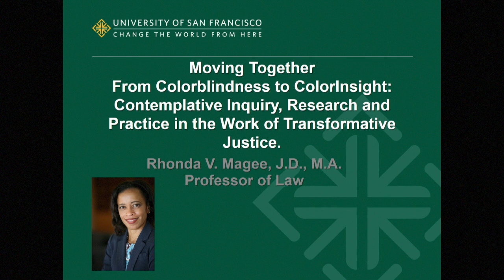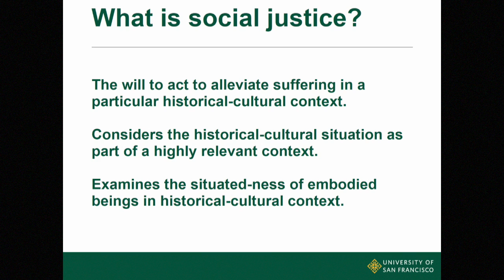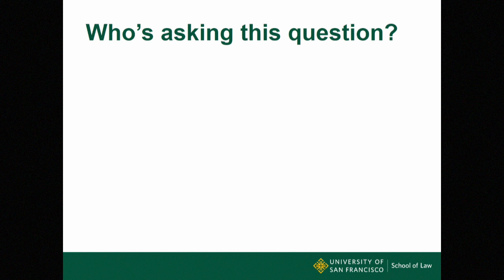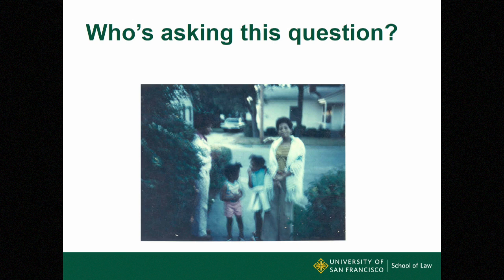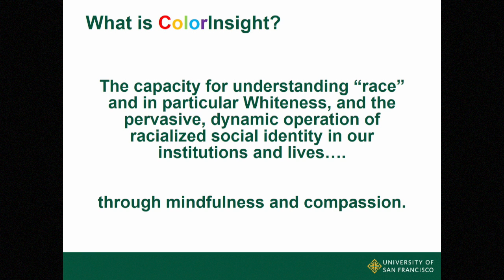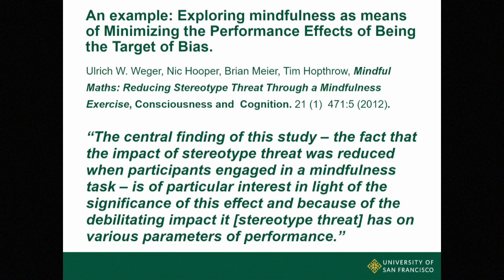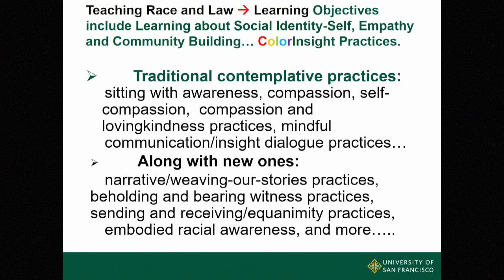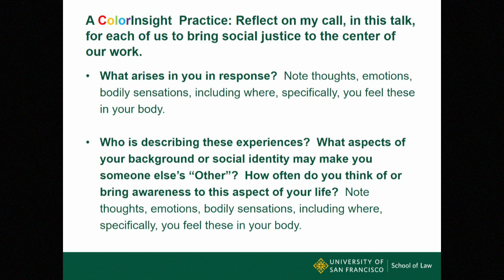ISCS 2016 - Keynote - Rhonda Magee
Moving Together From Colorblindness to ColorInsight: Contemplative Inquiry, Research and Practice in the Work of Transformative Justice